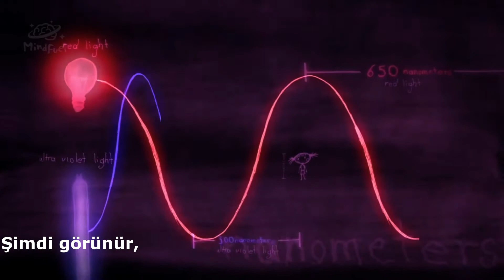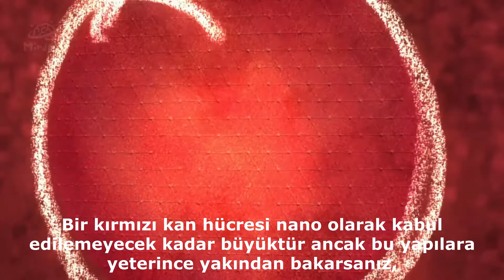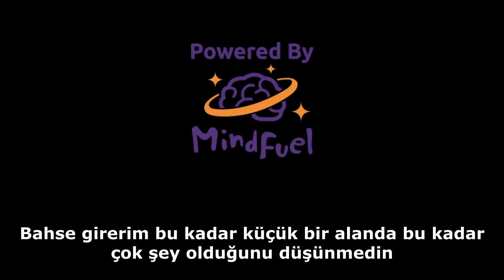Nanoteknoloji Nedir?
Bilim ve Nanoteknoloji hakkında herşey yakında bu kanalda...